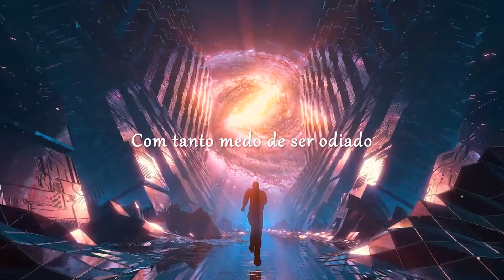Anna Yvette - Running Out of Time (Legenda/Tradução PT-BR)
Letra:

Ficando sem tempo
Circule ao redor do sol, o ano passado acabou
Então esqueça
Todo o tempo que você desperdiçou
Ser jovem e agir cansado
Dias de um passado futuro fazem o momento durar
Nós não temos para sempre
Com tanto medo de ser odiado

Grãos de areia em uma ampulheta
O tempo passa tão rápido
A segunda mão se afasta

Não há máquina do tempo, o futuro é apenas um sonho
Quando você vai acordar?
Tão facilmente persuadido
A vida está passando, viva antes de morrer
Você vai pegar?
Agindo estúpido e desaparecendo

Ficando sem tempo
Ficando sem tempo

Correndo, correndo
Correndo, correndo
Correndo, correndo
Correndo, correndo

Ficando sem tempo